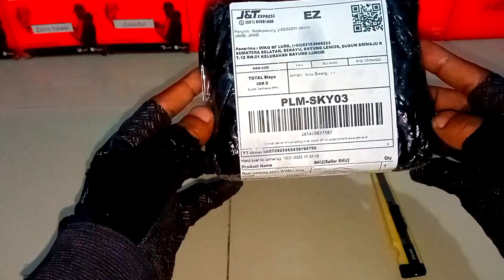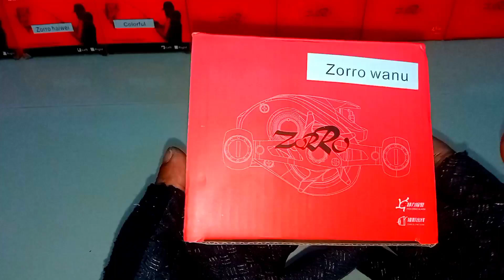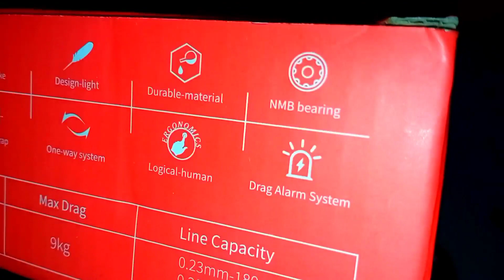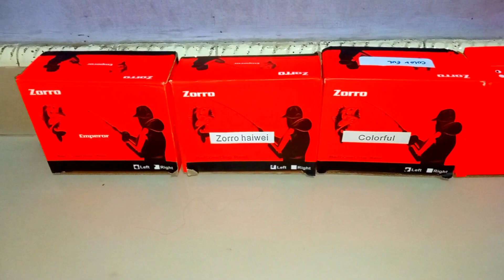UNBOXING & REVIEW | SERI TERBARU PRODUK ZORRO | REEL BC ZORRO WANU DRAG CLICKER | HARGA 185RIBUAN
UNBOXING & REVIEW | SERI TERBARU PRODUK ZORRO | ZORRO WANU DRAG CLICKER | HARGA 185RIBUAN